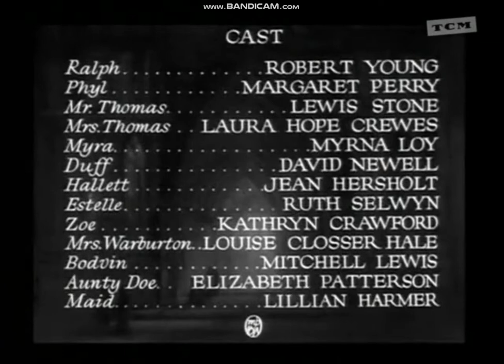New Morals for Old 1932 title sequence